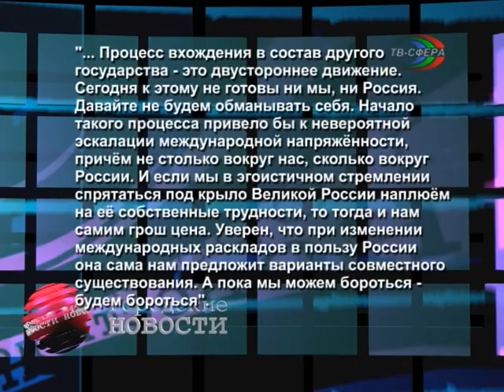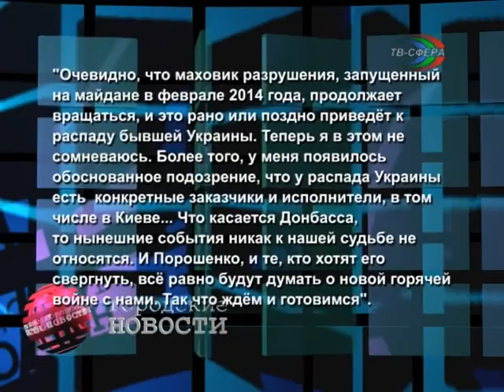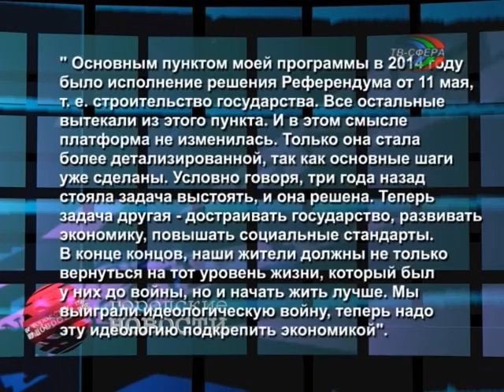Онлайн конференция А. Захарченко